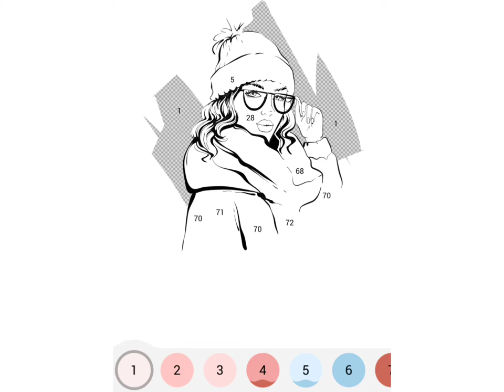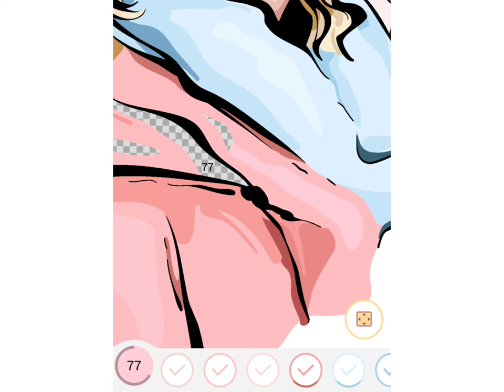Day 1: Comfy art on happycolors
“Sometimes it’s the princess who kills the dragon and saves the prince.”